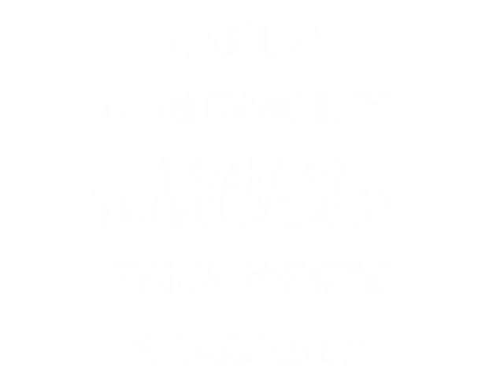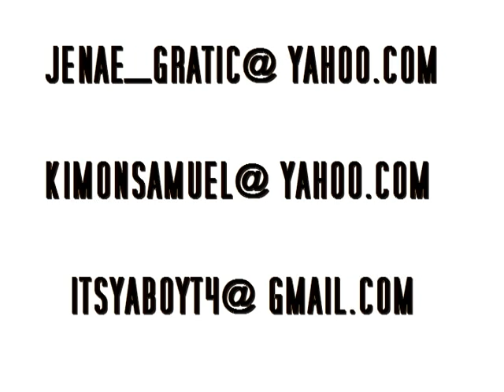TUKKIE FEATURING K-SAM--IM GON' SWAG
directed and edited by ya boy t